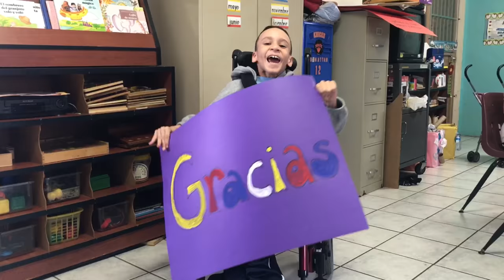ESCUELA SEGUNDO RUIZ BELVIS MAYAGUEZ-3er Lugar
DEMOS GRACIAS